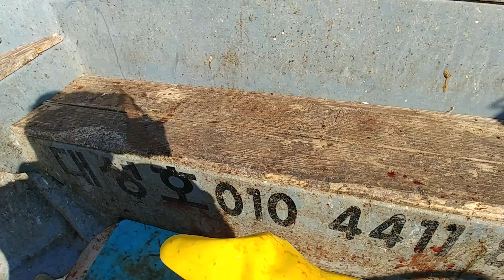포항대성호 2017년 11월 21일 화요일 서울안기웅조사님 대방어랜딩 부시리랜딩 다랑어루어낚시 참치지깅 대삼치랜딩모습 대삼치지깅 포항낚시